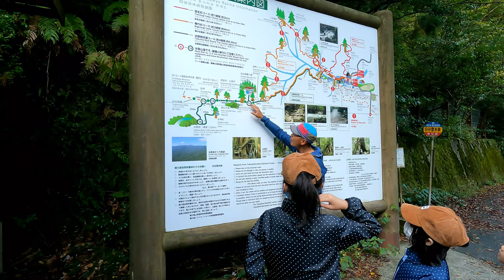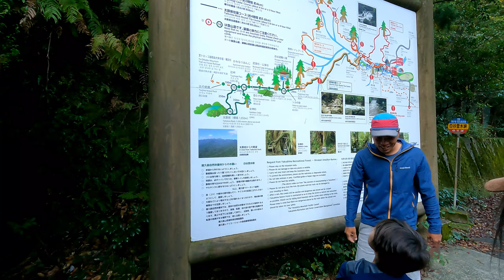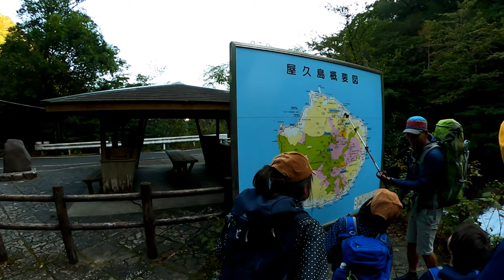[屋久島4]白谷雲水峡トレッキング 思ったよりハード！？太鼓岩まで頑張りました！！もののけ姫の世界[That's旅行・交通]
まず訂正です。
本編で縄文杉を連呼していますが、実際には屋久杉の間違いです。
屋久杉→樹齢1000年以上の杉です。

屋久島へ到着し、もののけ姫の舞台ともいわれる白谷雲水峡へトレッキングしました。
長旅の疲れも吹っ飛ぶくらいに素晴らしい風景が広がっており、大自然を満喫することができました。
Gopro hero9 Gopro maxを使用して撮影しております。